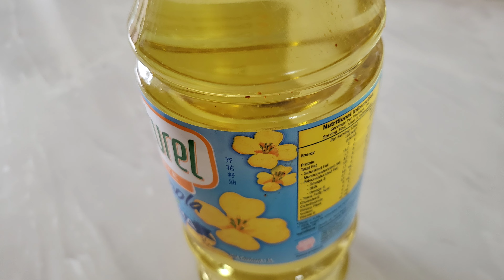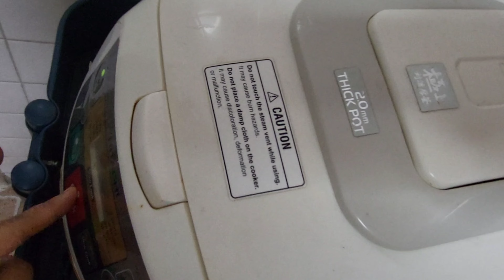ဝက်သားပုန်း‌ရည်ကြီး ကြက်ခြေထောက်ချဉ်စပ်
ဝက်ပုန် ကြက်ခြေထောက်ချဉ်စပ်
Potato chip
Hand craft
Cooking
Tayartaw